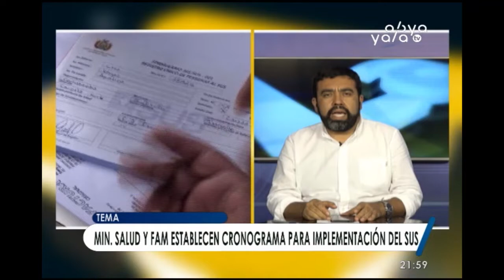Municipios trabajarán en la reglamentación del SUS en coordinación con el Ministerio de Salud